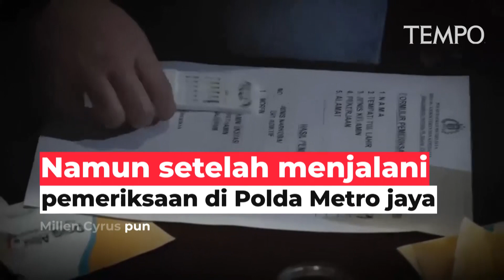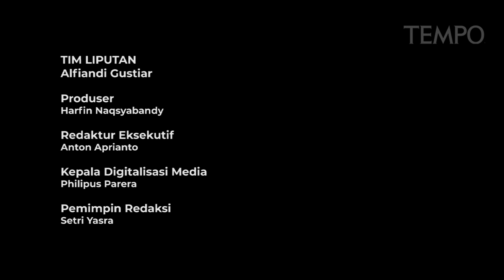Selebgram Millen Cyrus Dua Kali Ditangkap Karena Memakai Narkoba, Polisi: Benzonya Ada Surat Dokter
TEMPO.CO - Selebgram Millen Cyrus ditangkap Direktorat Reserse Narkoba Polda Metro Jaya karena hasil tes urinenya positif mengandung zat psikotropika Benzodiazepines alias Benzo. Penangkapan ini terjadi saat polisi melakukan razia protokol kesehatan di Bar Brotherhood Gunawarman, Kebayoran Baru, Jakarta Selatan, pada Minggu dini hari, 28 Februari 2021.

Millen Cyrus sendiri masih berstatus wajib lapor dan rehabilitasi ketergantungan narkoba saat ditangkap polisi. Millen sebelumnya pernah ditangkap pada November 2020 karena terjerat kasus sabu.

"Jadi dia masih wajib lapor dan rehabilitasi. Dia sudah jalankan itu selama satu bulan," ujar Kabid Humas Polda Metro Jaya Komisaris Besar Yusri Yunus di Polda Metro Jaya, Jakarta Selatan, Senin, 1 Maret 2021.

Selama dalam proses rehabilitasi di Badan Narkotika Nasional Kota (BNNK) Jakarta Selatan, Millen diberikan obat Benzodiazepines alias Benzo. Obat itu untuk mengurangi ketergantungan Millen terhadap sabu.